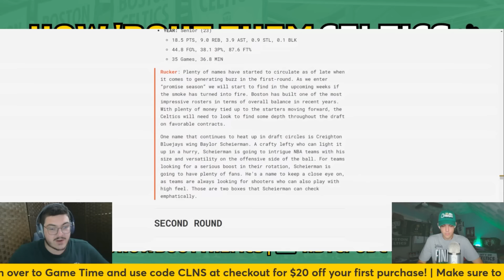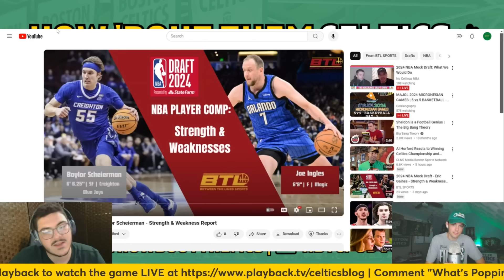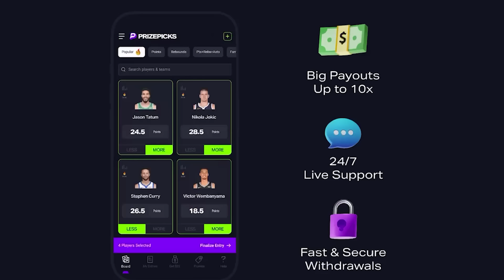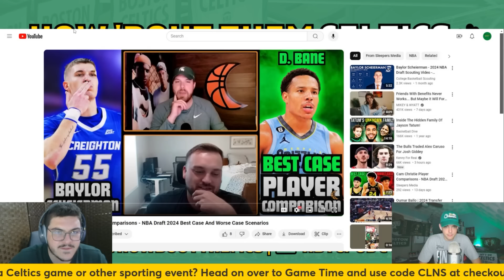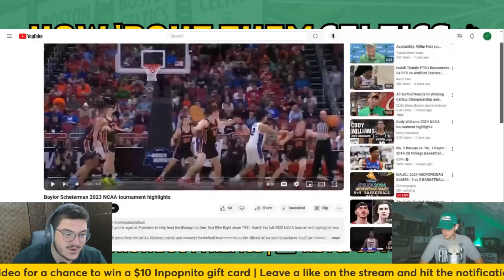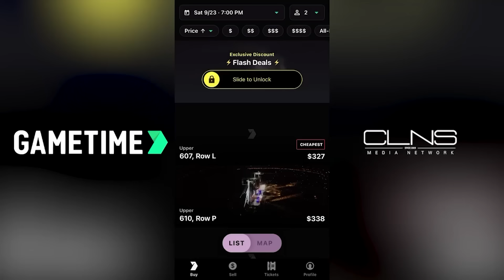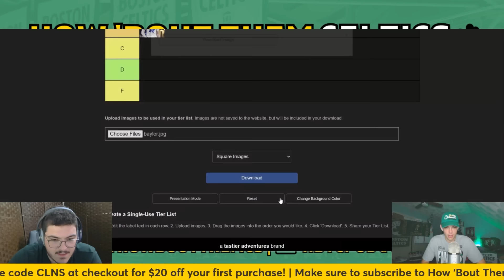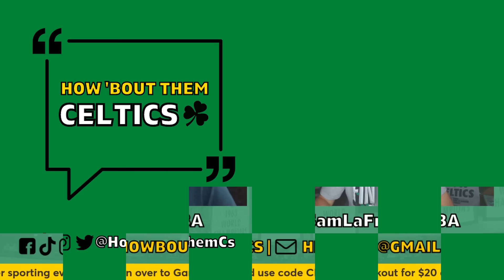Baylor Scheierman, Creighton | Celtics 2024 NBA Draft Target Tier List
Sam and Jack are back with another Boston Celtics video. In this one, they begin a series taking a look at potential 2024 NBA Draft targets for the Celtics, in which they will be putting them all in a tier list. First up, Baylor Scheierman out of Creighton.